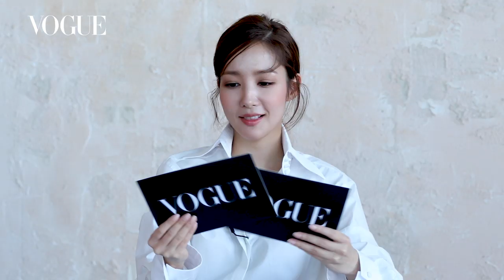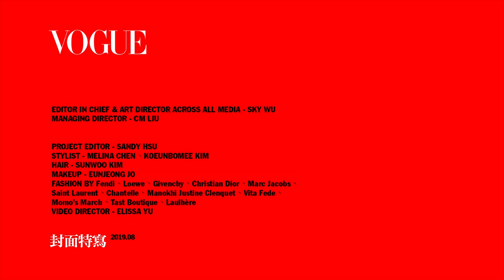朴敏英生活中最重要的事情之一：「了解這世界的冷酷所以選擇....」｜VOGUE｜201908 封面人物｜Vogue Taiwan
朴敏英選擇出人生最重要的價值，她說第一個會選擇「成就」，當我做某件事情時，盡己所能、用盡全力後得到的成就感，對我來說，會變成挑戰其他事情的原動力，轉化為極強大的力量，雖然和挑戰有點混淆，以前會對「挑戰」賦予更高的意義，但現在會覺得，只是挑戰但沒有成就，這樣也是不行的。

【追蹤 VOGUE TAIWAN】
★LINE：VogueTaiwan